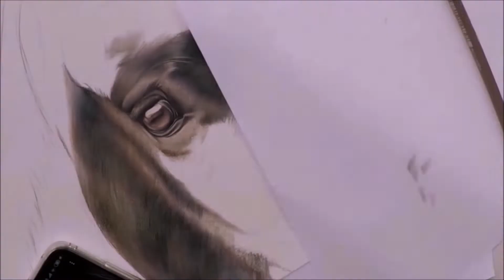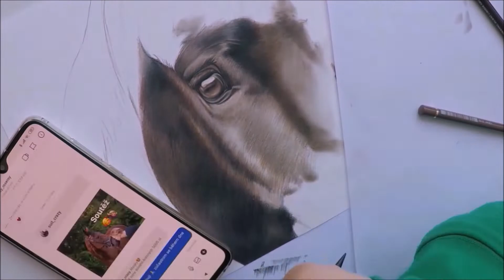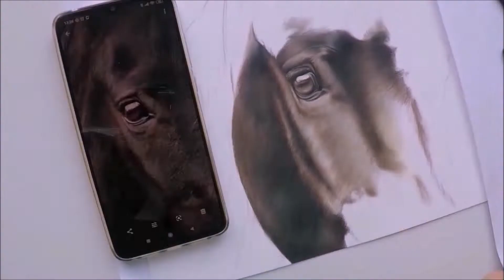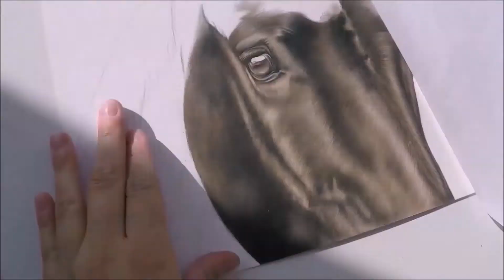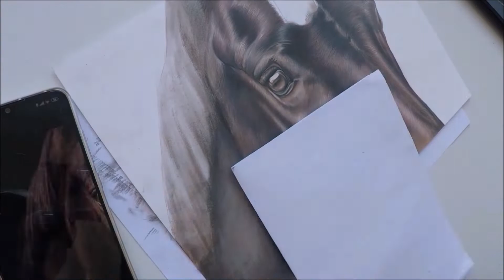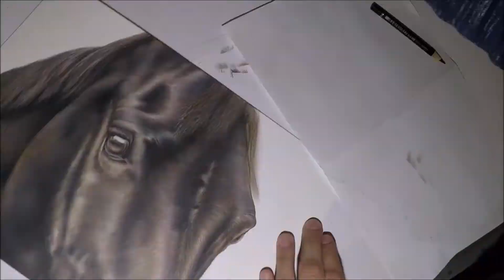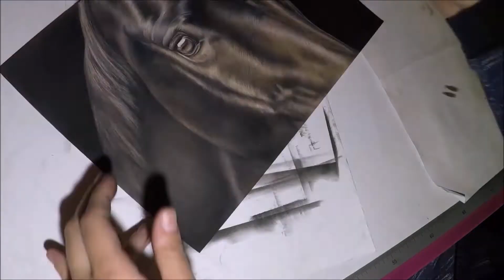Horse Drawing in Coloured Pencils | Timelapse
Hey everyone!
This is my first complete timelapse video in which you can see almost the whole process (a few minutes are missing towards the end of the video because I didn't notice the camera wasn't running).